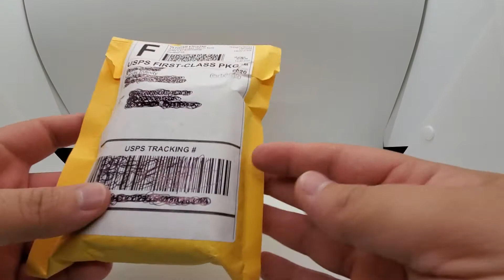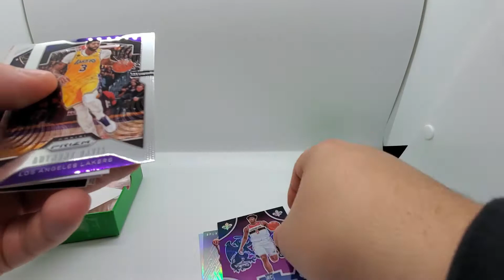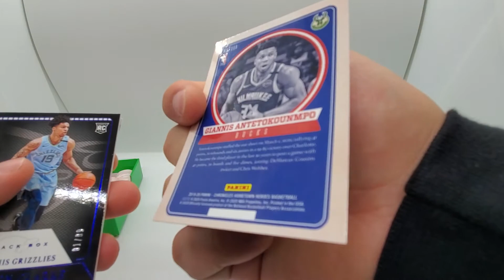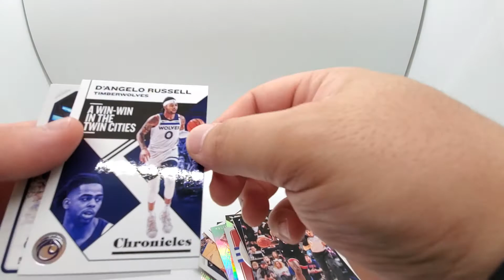Mail Day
Go check me out on TikTok: SurgeCardz